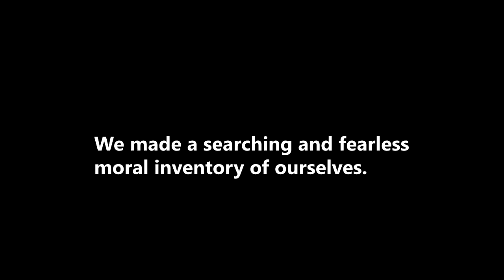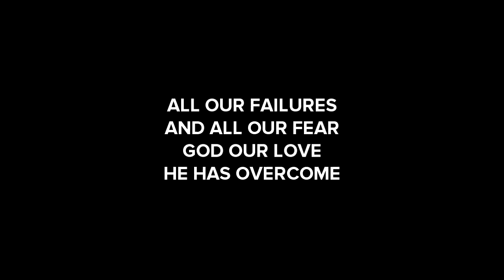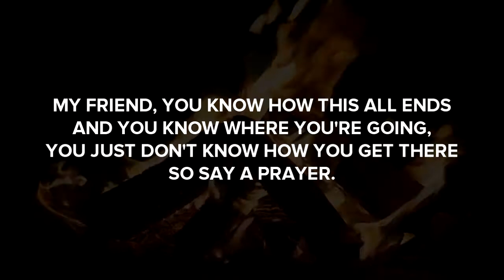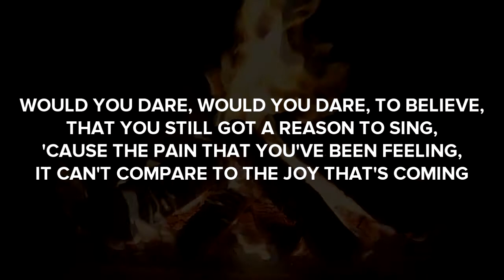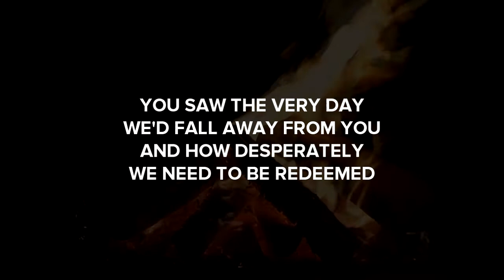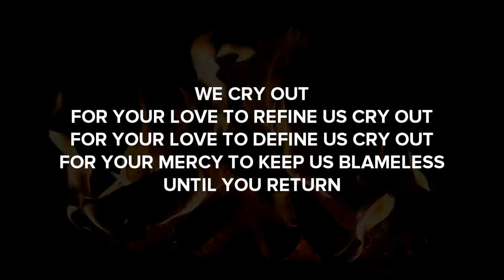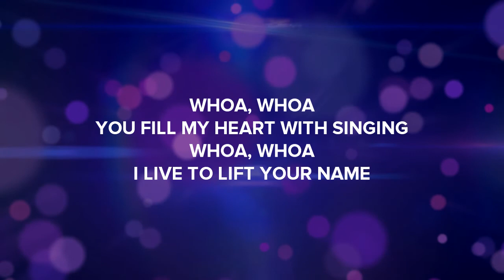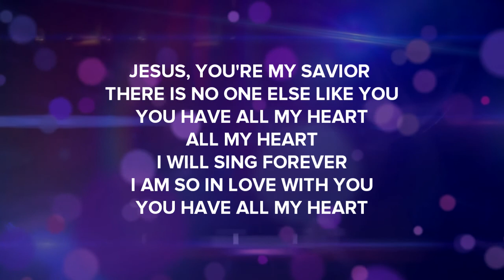Celebrate Recovery Worship Song Set (Step 4 Inspired)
Song Order:

Take Heart - Hillsong United
Before the Morning (Live) - Josh Wilson
Reign in Us - Starfield
All My Heart - Stellar Kart